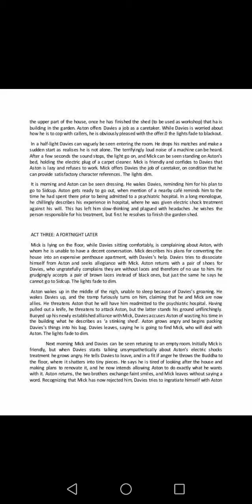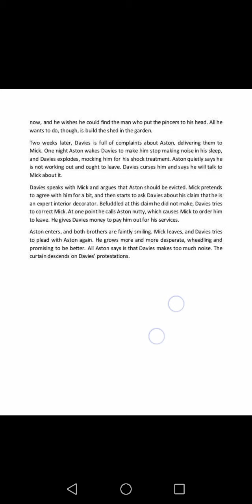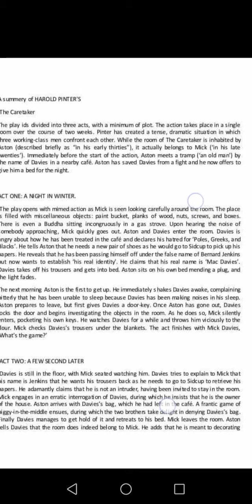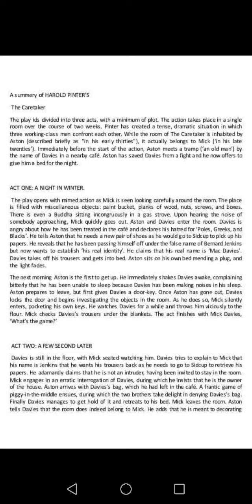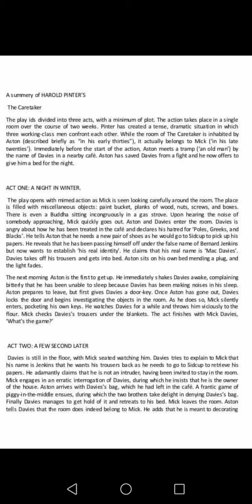The Caretaker (Part 2)